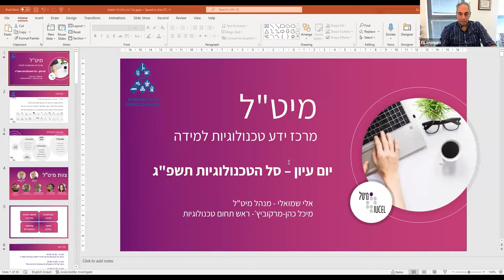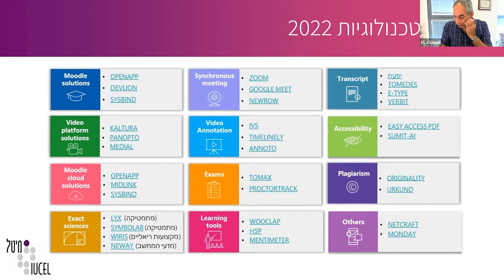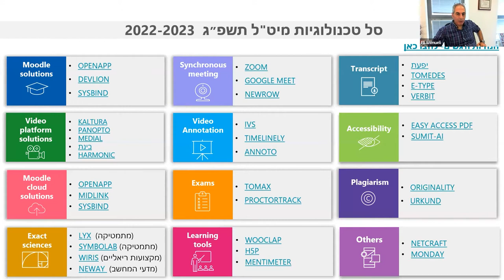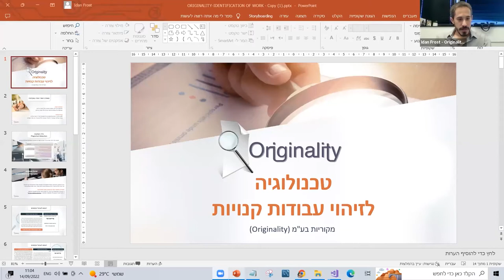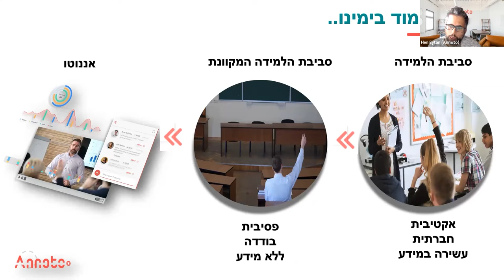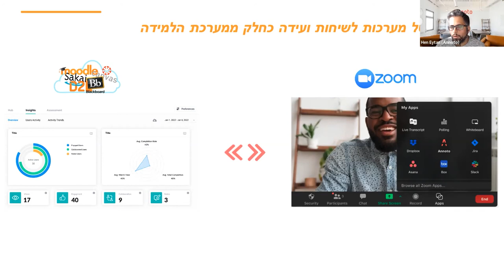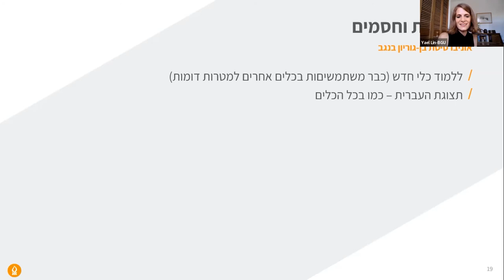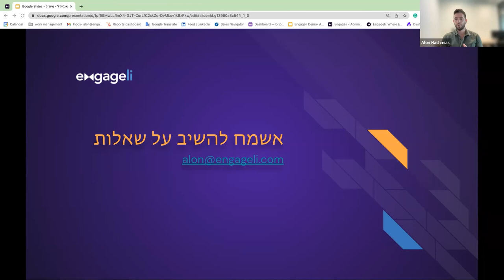סל טכנולוגיות תשפ"ג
00:00 -פתיחה, אלי שמואלי, מנהל מיט"ל
44:18 - גל אלון, אונ' ת"א, התנסות עם Monday
1:01:12 - עידן פורסט Originality
1:18:57 - חן איתן, Annoto
1:41:14 - יעל לין, אונ' בן גוריון, התנסות עם Wooclap
2:02:40 - אלון נחמיאס, Engageli